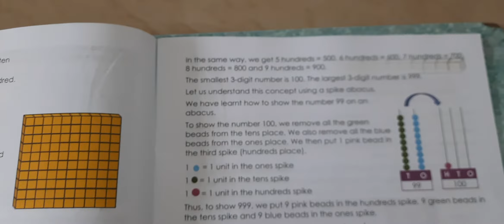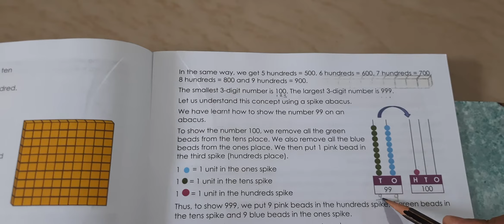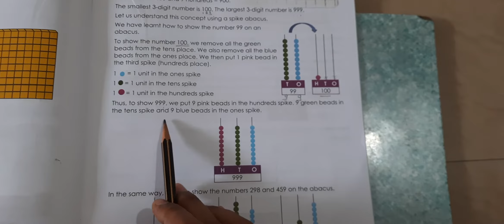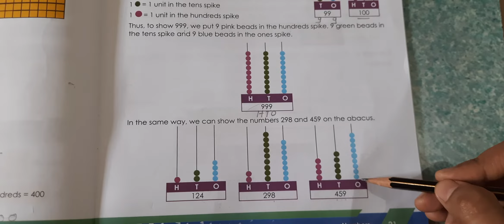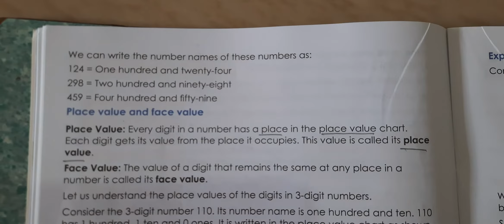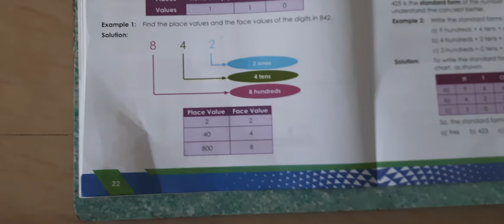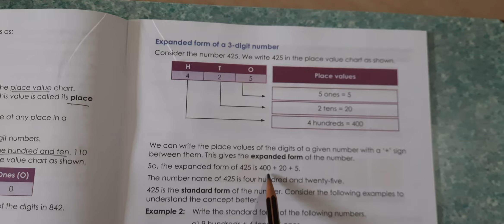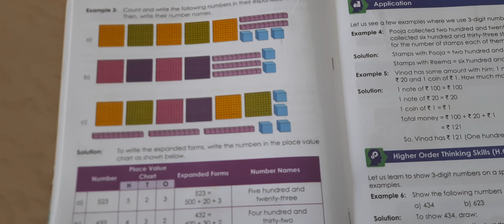2nd Std, Subject: Mathematics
Observe the video and follow the instruction given in it.